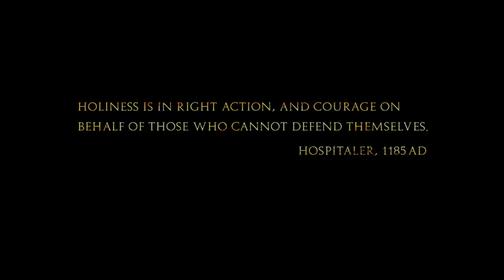KINGDOM OF HEAVEN - OFFICIAL TRAILER - 2005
Kingdom of Heaven is a 2005 epic historical drama film directed and produced by Ridley Scott and written by William Monahan. It features an ensemble cast comprising Orlando Bloom, Eva Green, Ghassan Massoud, Jeremy Irons, David Thewlis, Brendan Gleeson, Edward Norton, Marton Csokas, Liam Neeson, Michael Sheen, Velibor Topić and Alexander Siddig.
The whole film is a heavily fictionalized portrayal of the events leading to the Third Crusade, focusing mainly on Balian of Ibelin who fights to defend the Crusader Kingdom of Jerusalem from the Ayyubid Sultan Saladin.

Show less